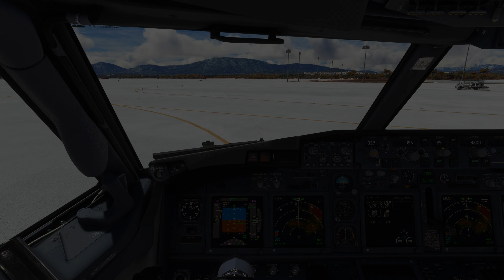[MSFS RTX 4090] Windy Ryanair Arrival Into Athens International Airport [Ultra Settings] 4K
A Blustery Windy Approach Into Athens International Airport With Ryanair Boeing 737-800 As We Battle The Aircraft Down To The Runway

Also Any Special Flight Requests Or Landing Requests Do Leave A Comment Of The Aircraft,Airline, & Location And Ill Be Sure To Check It Out!
MSFS Addons:
Reshade Colour Gradient Custom Preset.
Subtle Taxi Ribbon
New Light Setting PMDG 737-800
Misc Runway Lights
Andres 3D Airport Lights
We Love VFR Region 1
Orbx: The Channel Island Vessels
Orbx: Alro Creation Lighthouses
Orbx: Sightseeing Vessels Core
//42 Flow
Replay System
Payware Aircraft:
PMDG 737-700
PMDG 737-800
BAE 146 Professional
Full Gaming PC Specs:
Monitor: Samsung Odyssey G7 240hz Gaming Monitor
CPU: I7-9700K @ 5.3Ghz
GPU: MSI RTX 4090 X TRIO 24GB
Motherboard: Z370-P II
SSD Storage: FIRECUDA 1TB
Internal HDD Storage: 1TB Seagate HDD
external HDD: Seagate 4TB
Watercooler: Corsair H150I RGB
RAM: 64GB 3600Mhz